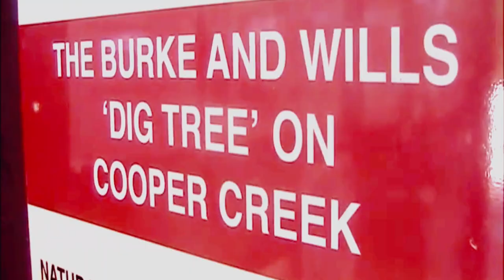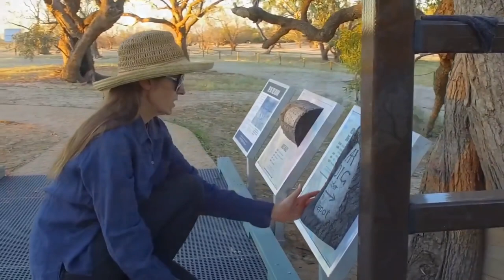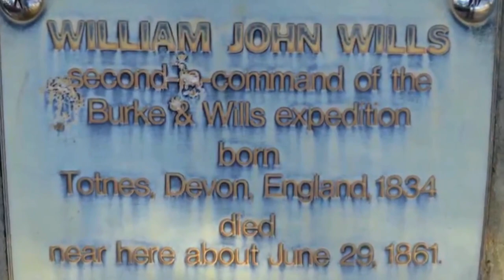Exploring Cooper Creek and the Historic Dig Tree | Tracing Australia's Adventurous Past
Embark on a captivating expedition as we journey to the heart of the Australian outback to uncover the storied history of Cooper Creek and the legendary Dig Tree. Join us as we traverse the rugged landscape that once challenged early explorers, including Burke and Wills. Learn about the incredible determination and the trials faced by these pioneers as we revisit their path and discover the significance of the Dig Tree as a crucial marker of their expedition. Through insightful narration and breathtaking visuals, this video transports you to a time when the outback held mysteries waiting to be unraveled. Immerse yourself in the rich heritage of this remarkable region, where tales of courage and exploration still echo through the arid expanse.